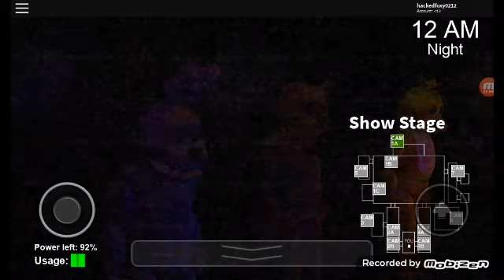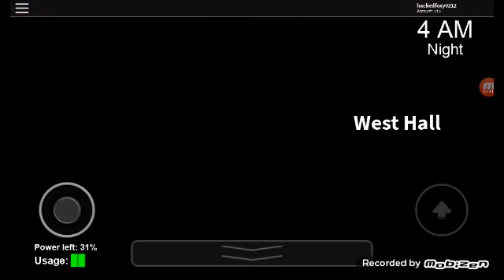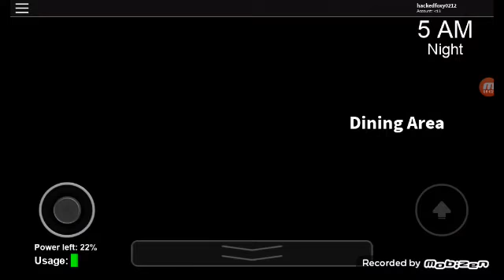Five Nights at Roblox